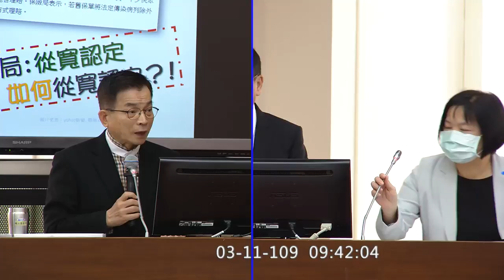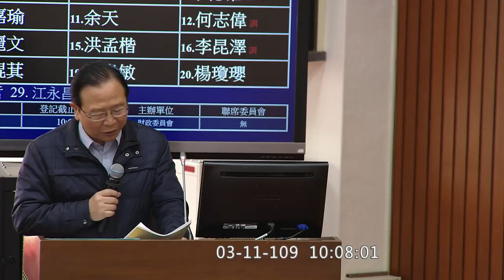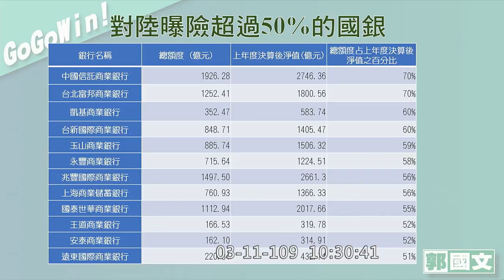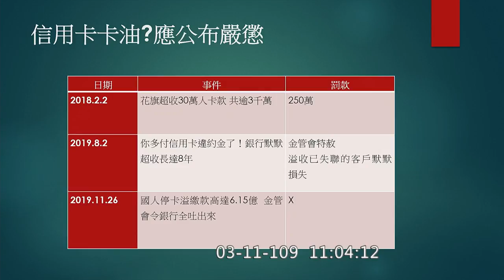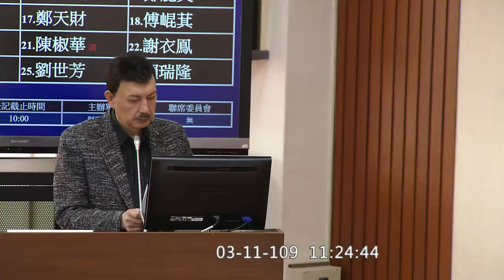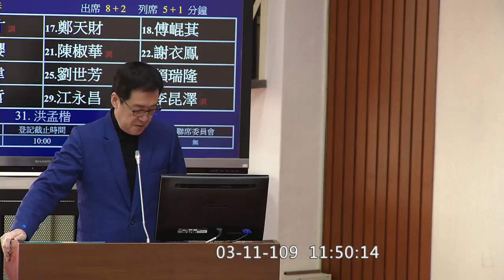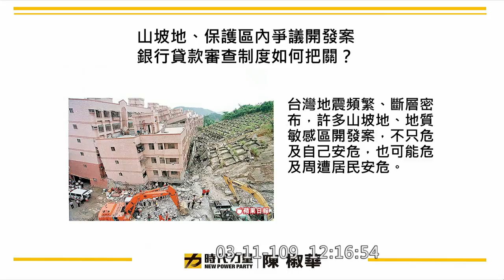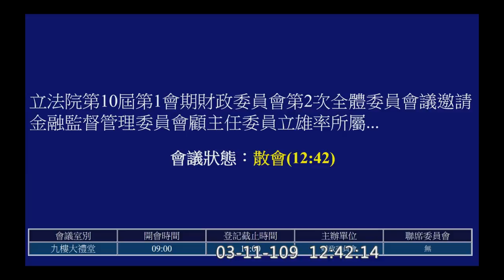2020 03 11 金管會業務報告 高嘉瑜 余天 蔡壁如 羅明才 陳椒華 莊瑞雄 何志偉 鍾佳濱 費鴻泰 賴士葆 曾銘宗 林楚茵 郭國文 李德維 江永昌 財政委員會 【立法院演哪齣？】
金管會主委 顧立雄
主席 莊瑞雄
17:38 開始收音
19:53 官員介紹
24:26 顧立雄 報告
吳秉叡 0:38:22
賴士葆 0:49:35
曾銘宗 1:01:45
蔡壁如 1:12:57
林德福 1:23:25
林楚茵 1:35:28
郭國文 1:45:29
李德維 1:57:47
莊瑞雄 2:16:14
高嘉瑜 2:28:13
余天 2:40:21
何志偉 2:50:49
鍾佳濱 2:57:55
費鴻泰 3:05:46
羅明才 3:17:45
陳椒華 3:30:17
江永昌 3:42:13